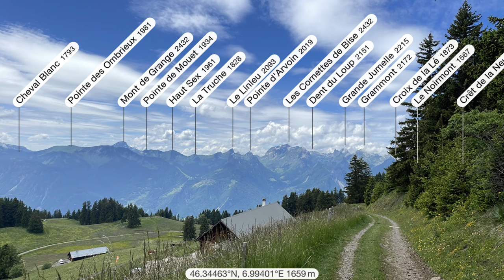Leysin Berneuse 6 juin 2022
Journée rando à Leysin